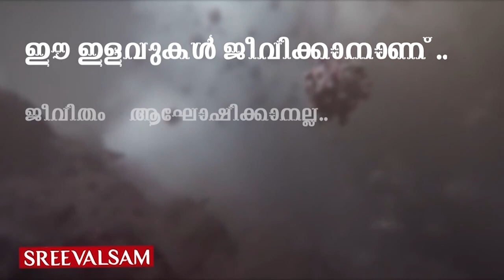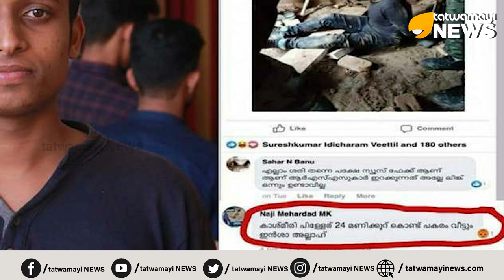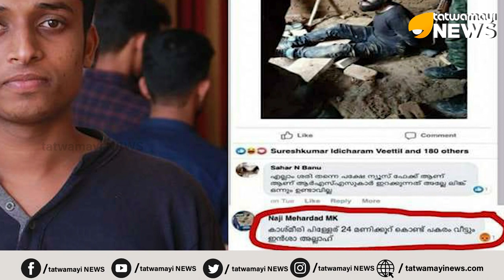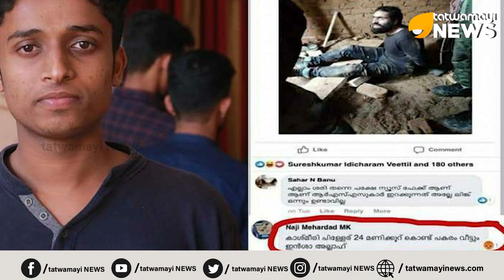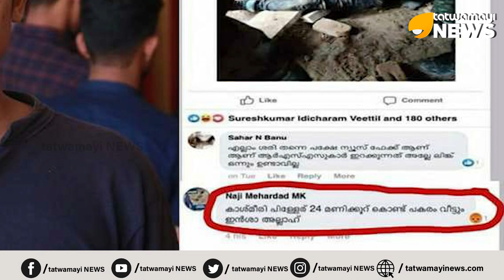നജിമോനേ... നീ കുടുങ്ങുംഇൻ്റലിജൻസും, NIA യും വിവരങ്ങൾ തേടുന്നു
കൊടുംഭീകരനെ വധിച്ച ഇന്ത്യൻ സൈന്യത്തിനെതിരേ, 'പാക്കിസ്ഥാൻ പകരം വീട്ടും ' എന്ന് പോസ്റ്റിട്ട യുവാവിനെതിരേ അന്വേഷണമാരംഭിച്ചു